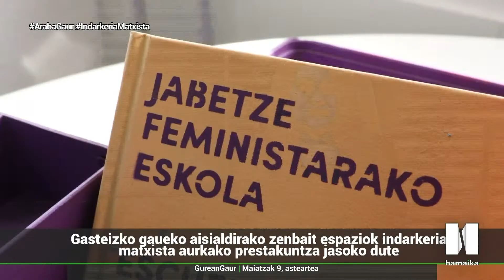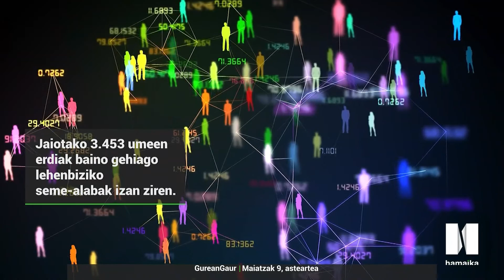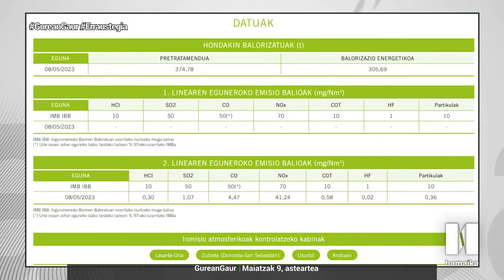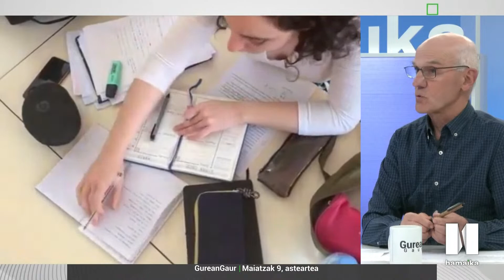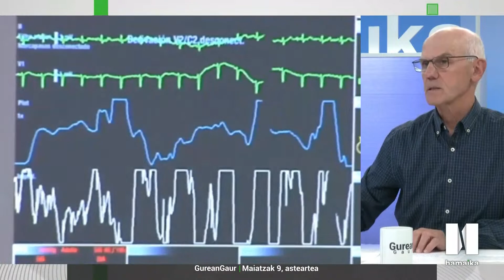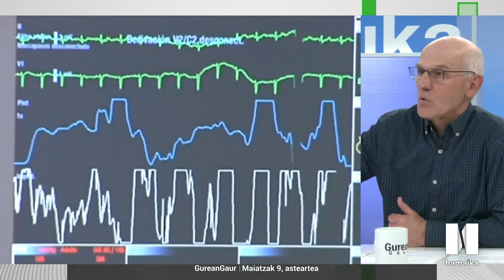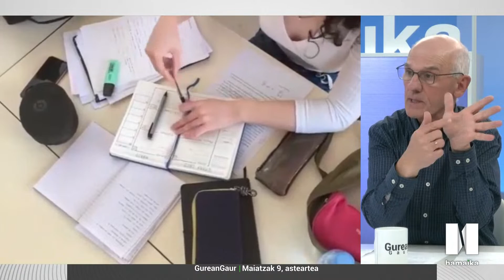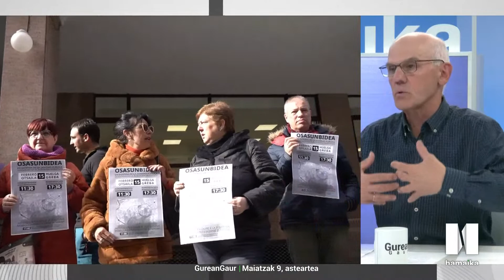EGUERDIAN GAUR ALBISTEGIA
| Eguerdian Gaur albistegia Onintza Ezeanyimek gidatuta.